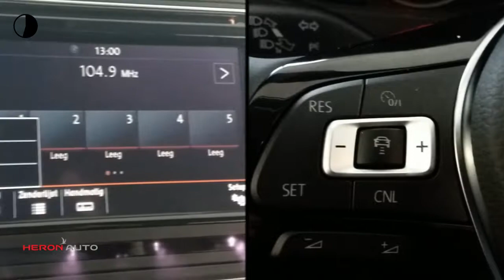Volkswagen Transporter | DSG 204 | Led | Navi | Multistuur | Adaptive Cruise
Merk: Volkswagen
Model: Transporter
Type: | DSG 204 | Led | Navi | Multistuur | Adaptive Cruise
Bouwjaar: 2019
Vermogen: 204 kW
Cilinderinhoud: 1.996 cc
Aantal cilinders: 4
Brandstof: diesel
Uitstootklasse: euro 6
Transmissie: automatisch
Max trekgewicht: 2.500 kg
Carrosserievorm: commercial truck (5 drs)
Kleur: beige

Accessoires:
* Achterdeuren
* Achterruitverwarming
* Adaptive Cruise Control
* Airbags voor
* Airconditioning
* Bekerhouders
* Bijrijdersstoel
* Buitenspiegels in carrosseriekleur
* Buitentemperatuurmeter
* Bumpers in carrosseriekleur
* Carkit
* Centrale deurvergrendeling afstandbediend
* Cruise Control
* Dubbele cabine
* Getint glas
* Lederen stuurwiel
* Led verlichting koplampen
* Lichtmetalen velgen
* Multifunctioneel stuurwiel
* Multivan Bumpers
* Multivan Dashboard
* Navigatiesysteem
* Parkeersensoren
* Ramen in achterdeuren
* Regensensor
* Ruitenwisser achter
* Stoelen in hoogte verstelbaar
* Stuurbekrachtiging
* Trehaakvoorbereiding 2500 kg
* Voorruitverwarming
Omschrijving:
Carrosserievorm: Bestelbus dubbele cabine
Transmissie: 7 versnellingen, Automaat
Cabine: dubbel
BTW: De getoonde prijs is exclusief BTW
Beschikbare afleverpakketten:
- BOVAG garantie 24 maanden (zonder meerprijs): - BOVAG garantie 24 maanden
- BOVAG 40-punten check (zonder meerprijs): - BOVAG 40-punten check
Kom 558903. Nieuwe Transporter 204 pk DSG Exclusive. Voorzien van Dubbele Schuifdeur, Multivan Dashboard, Led Koplampen, Navigatie en nog veel meer. SUPERSALE

Aanbieder: